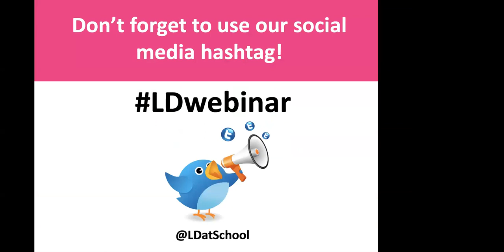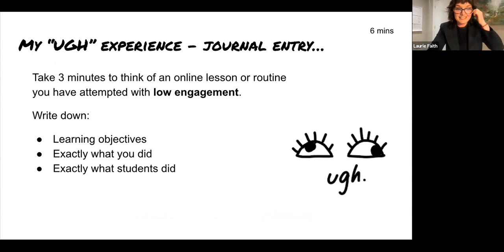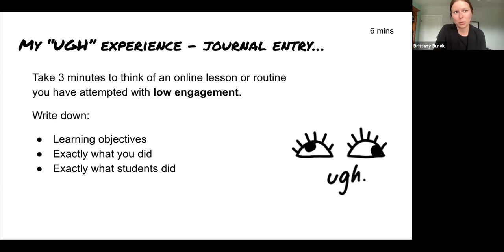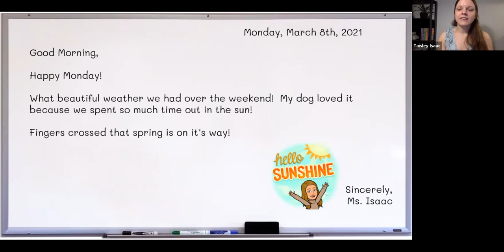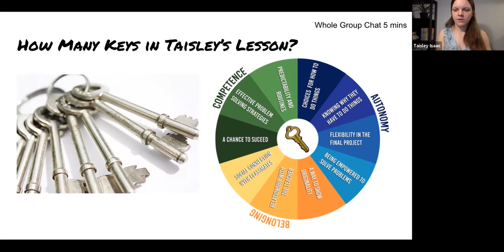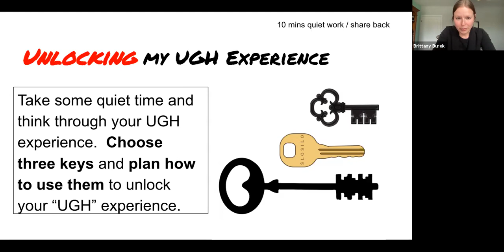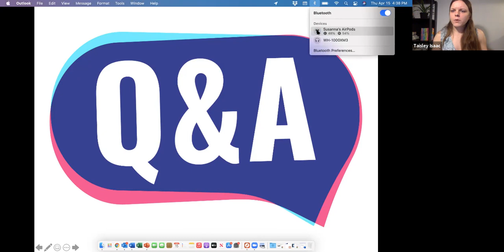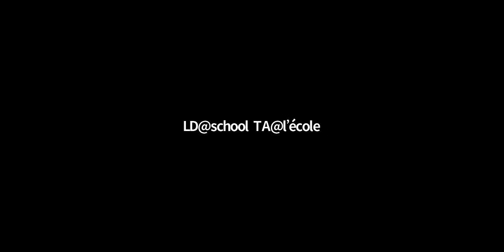In Love with Learning Online! Ten Keys to delight, persistence, and attention in an online space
Let's get back to basics! In this calm and grounding presentation, we’ll refresh key research on engagement and motivation, provide our straightforward Ten Keys tool for tweaking your online lessons, and create space for participants to use the keys to start unlocking a frustrating previous experience. Our goal is to help you create online (and in-person) lessons that foster persistence, attention, and delight in your students. We’ll emphasize universal designs that will be good for all learners, but particularly necessary for those with exceptionalities.

About the presenters:

Brittany Burek

Brittany is a doctoral student in the School and Clinical Child Psychology program at the Ontario Institute for Studies in Education (University of Toronto). She is a member of the Learning, Engagement, and Attention Lab. Her own research program explores online learning for neurodiverse students. She has taught a course in Special Education to teacher candidates in OISE’s Child Studies in Education program. Brittany has experience practicing psychology in a variety of settings (school, community mental health, hospital, private practice). In her role, she works closely with educators to promote student wellbeing, learning, and development.

Taisley Isaac

Taisley is currently a grade 1 virtual teacher with the Toronto DSB. She graduated from OISE's MA of Child Study in Education program in 2019 and began teaching with the TDSB in September 2019. In her first year of teaching, Taisley co-taught with one of the TDSB's Digital Lead Learner Hybrid Teachers; an experience that allowed her to finesse her online pedagogy.

Laurie Faith
Laurie Faith is the creator of an international EF-based teaching movement called Activated Learning. She has been teaching in special and typical classrooms for 17 years and remains a teacher at heart. Laurie is currently completing her doctoral studies at OISE.